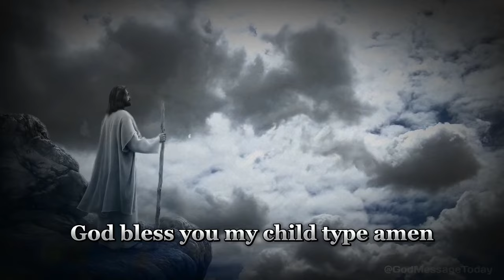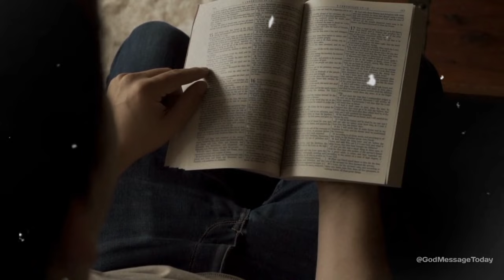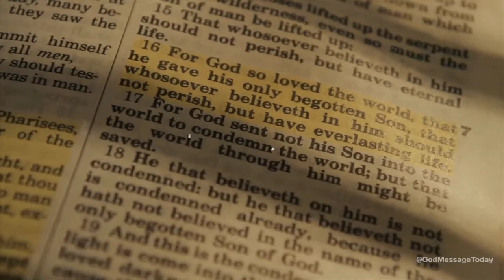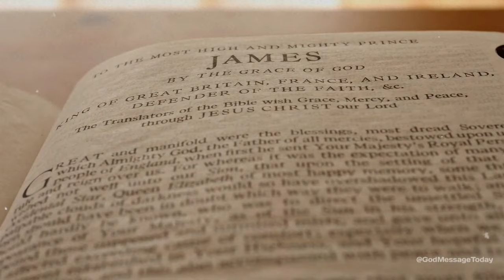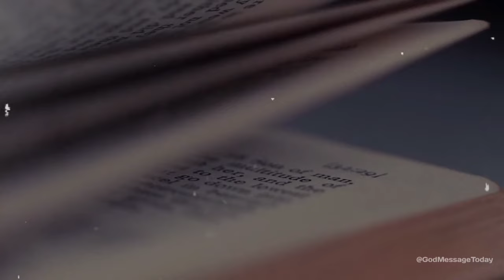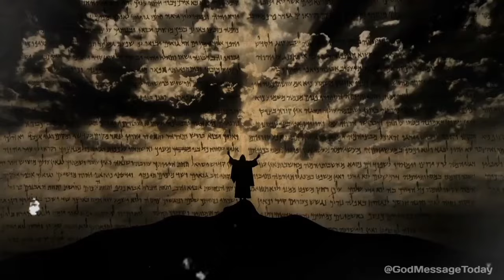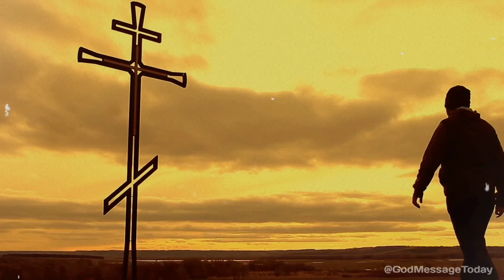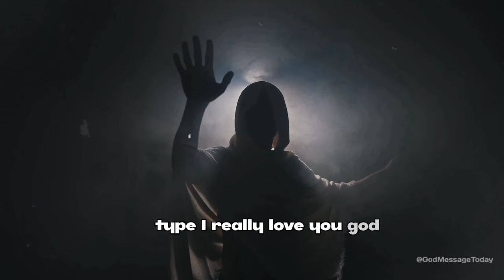Don't Lose Faith | Gods Message Today |God Blessings Message | Gods Messagefor Me Today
Don't Lose Faith | Gods Message Today |
God Blessings Message | Gods Message
for Me Today

God helps
Godly quotes
Bible Quotes
God Message Tarot
Financial abundance
Angels message
Jesus message
Godly quotes
Lord Helps
Jesus quotes
God
God message
Jesus
Jesus message
God messages
Urgent message from God
Jesus says
Angel Signs
God msg
Angels message
Universe message
Money miracle
Life quotes
Faith quotes
Universe message
Angel message
God Message For You Today
God says
Positive life affirmation
1111
Inspirational message
Spiritual guidance
Overcoming challenges
Belief and trust
Inner strength
Positive mindset
Self-improvement
Emotional healing
Personal growth
Spiritual journey
Hope and encouragement
Finding purpose
Motivational speech
Self-worth and self-esteem
Divine guidance
Divine intervention